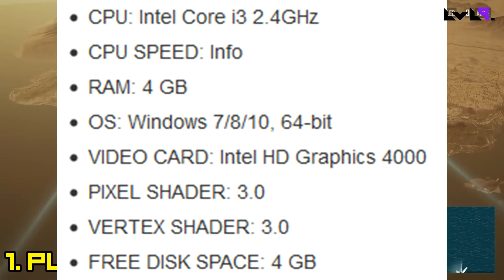TOP 8 verzija PUBG-a za koje možda niste ni čuli | Paklara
Ako još niste shvatili, naš Gospodin Paklara obožava svako igru koja se zove PUBG, no to nije početak loše šale nego uvertira u današnju Top 8 listu. I da, Player_Unknown's Battlegrounds u biti je portan na još više platformi i u još većem broju izdanja.

Daily upload!